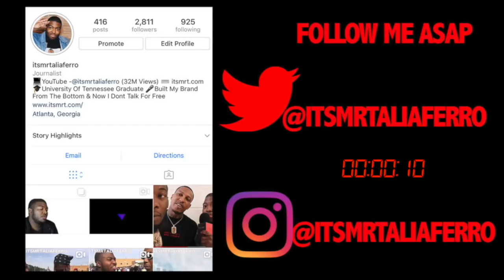More Details Emerge About Kevin Hart's Extortionist (CLOSE FRIEND) He Was At Kev's Bachelor Party